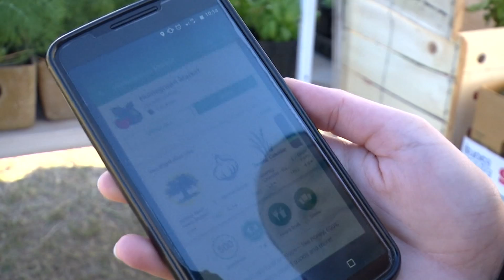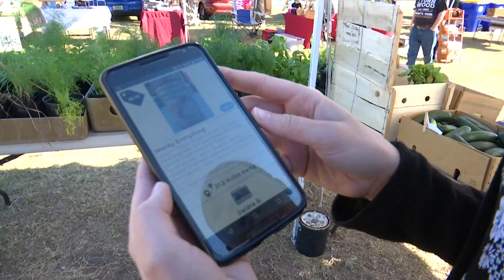FLORIDA FARMERS APP